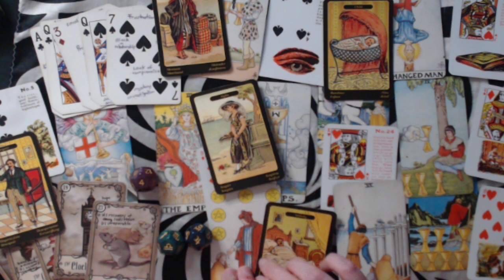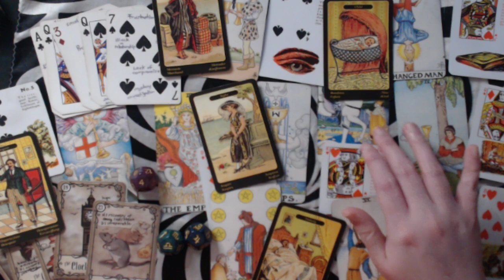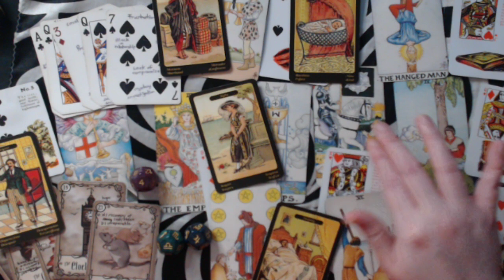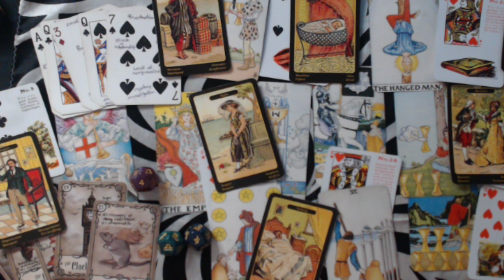SCORPIO JUNE 2020 LOVE READING - IS THE PAST REALLY OVER OR SHOULD YOU GO BACK?